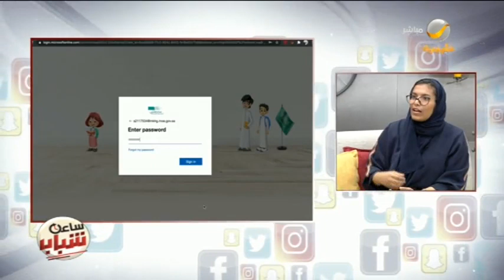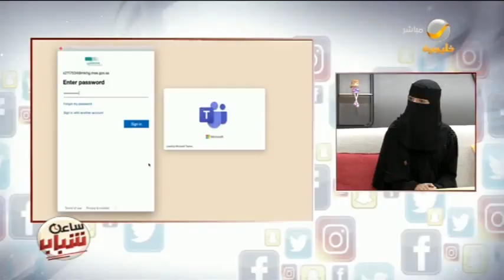"مستشارك التقني".. مبادرة تطوعية عن تقنيات التعليم عن بُعد